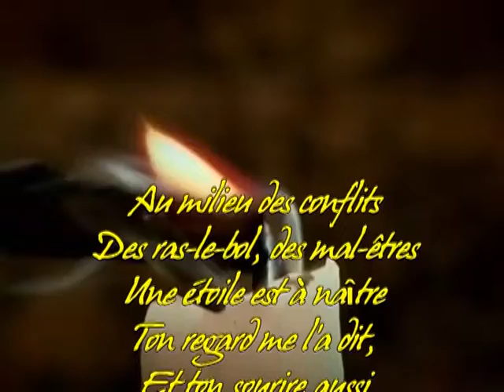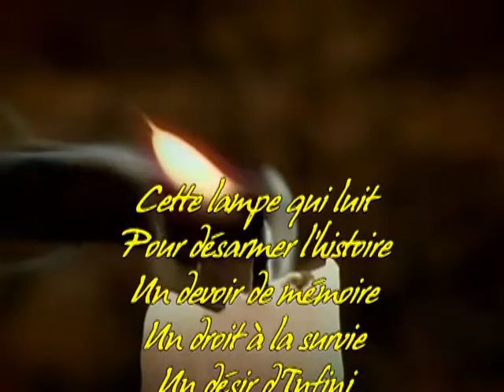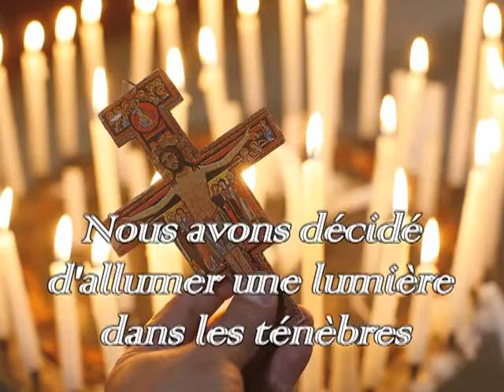ALLUMONS NOS BOUGIES Jean-Claude GIANADDA